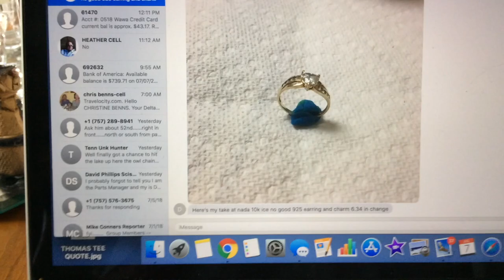20 Market Knives - Mumblesman has gold strike in Nada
as you will see - conditions were bad today for marketers, but the heavy rain held off and only had some wind issues.

Mumblesman said he saw 2 other gold rings in nada today also. no one allowed in the water. big giant angry waves he said.

GEAR I USE:
Stavrscoop
go pro hero session camera